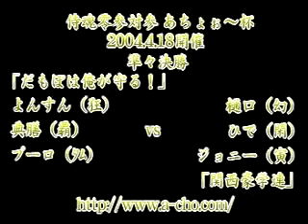acho_ss5 4/9.wmv